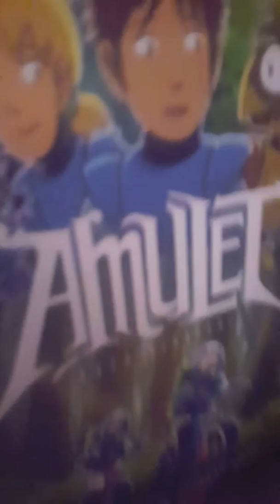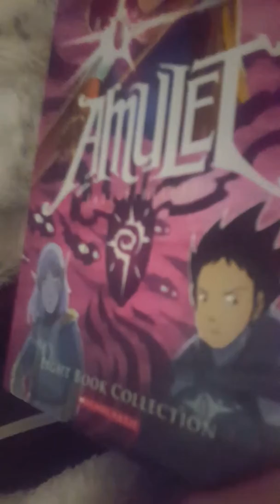I have all 8 books of Amulet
The series is really good and it's exciting to read once you get them.